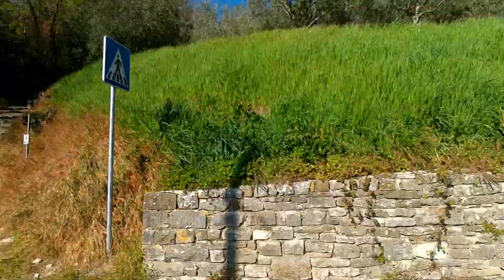Walk in Motovun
Walk around Motovun, a town in Istria, Croatia.  From the parking lot,  up hill until square with church st Stephane and around city walls before returning back down to the parking lot,

00:00 - parking lot
02:49 church st Stephane